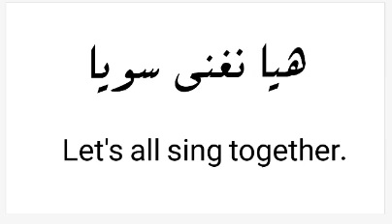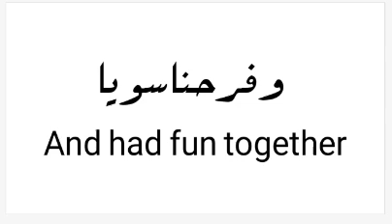Arabic Alphabet Song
for @aminahsalphabetsongs-qoia